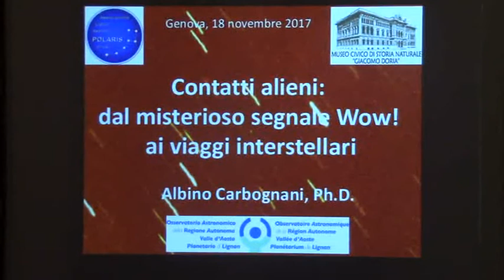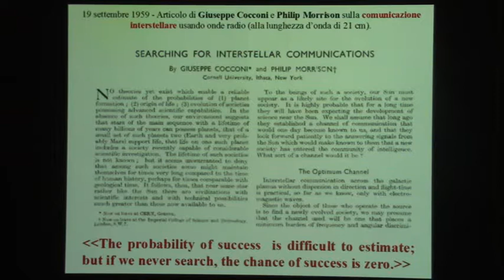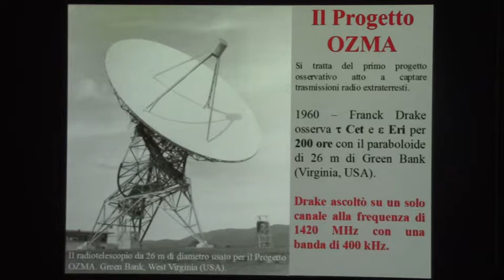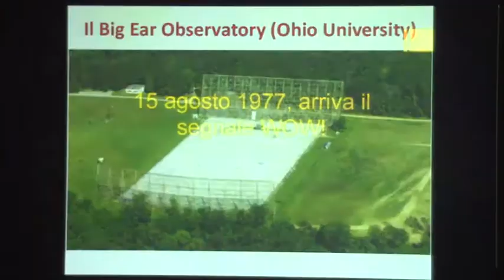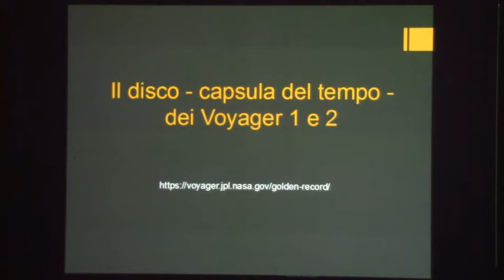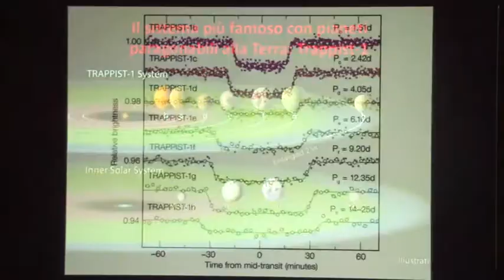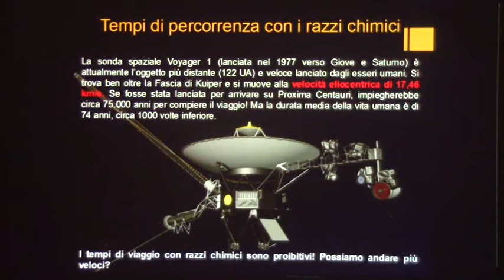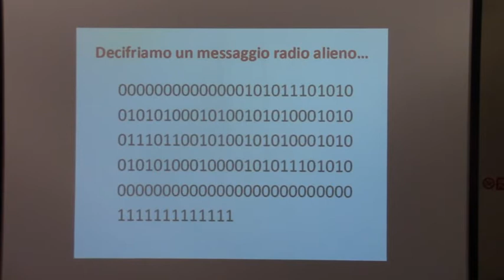Albino Carbognani - Dal misterioso segnale WOW! ai viaggi interstellari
Conferenza di Albino Carbognani (OAVdA - Osservatorio Astronomico della Regione Autonoma Valle d'Aosta) presso il Museo di Storia Naturale "G. Doria" di Genova - Organizzazione dell'Associazione Ligure Astrofili Polaris